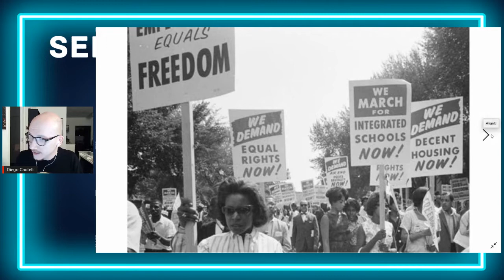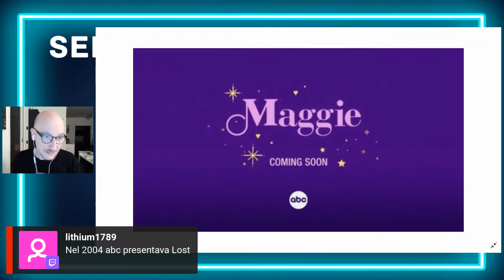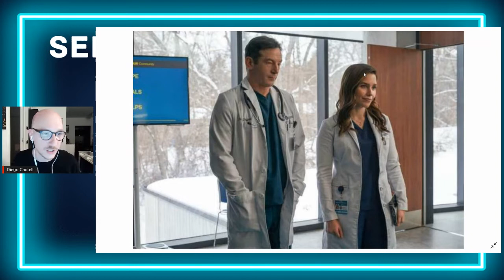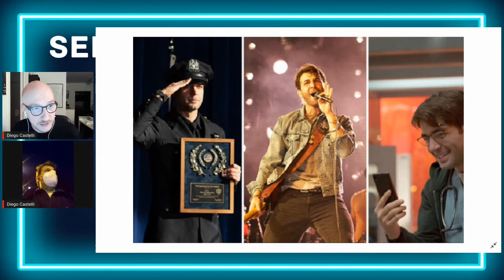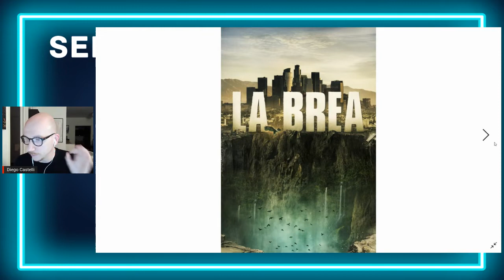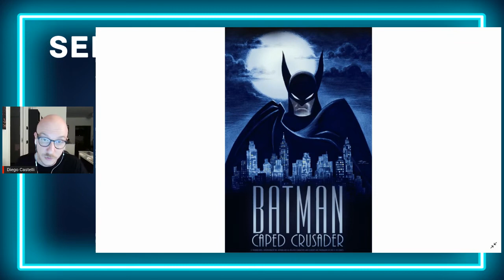Serial Minds Late Show #27: tutto sugli upfronts e le novità seriali della prossima stagione USA